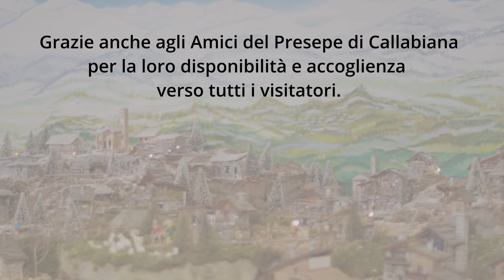Vangelo del giorno - Lc 2,36-40 - Annuncia agli altri la presenza di.. - Koinonia Giovanni Battista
Giovedì 30 dicembre 2021 - Lc 2,36-40 - Annuncia agli altri la presenza di Gesù

⏱ CAPITOLI DEL VIDEO ⏱️
00:00 | Introduzione
00:31 | Lettura della Parola del giorno
01:33 | Commento alla Parola di p. Luca Arzenton
05:08 | Slogan del giorno
05:40 | Preghiera
07:28 | Immagine preparata da KBiella della Parola del giorno
07:33 | Immagini del Presepe Meccanico della Parrocchia di Callabiana (BI)